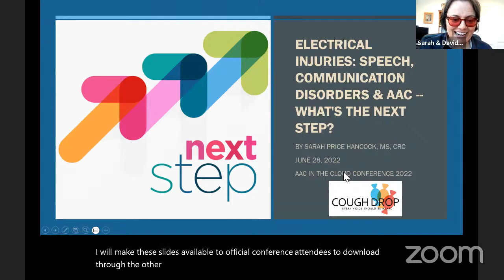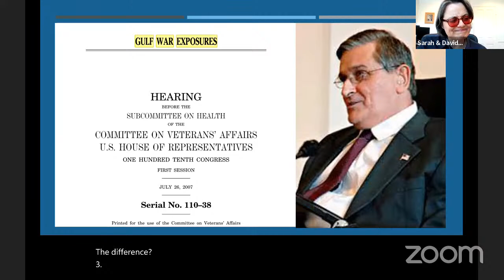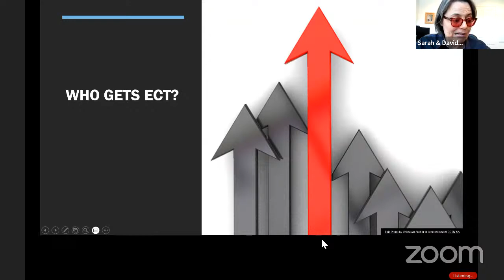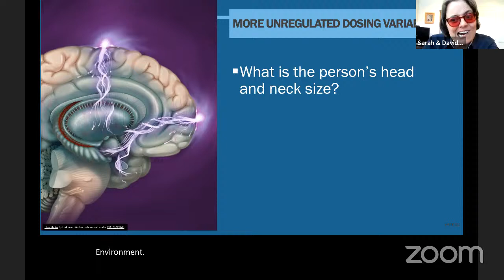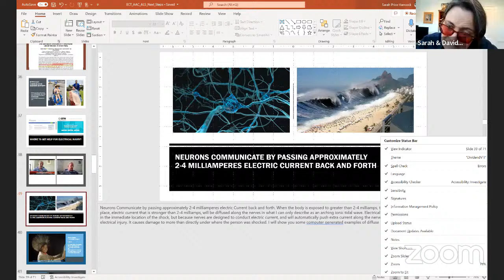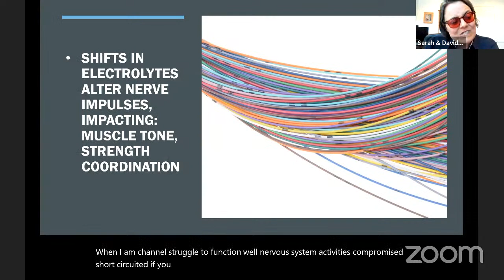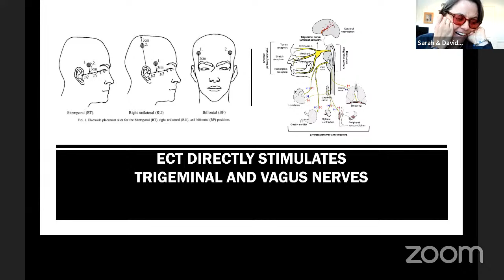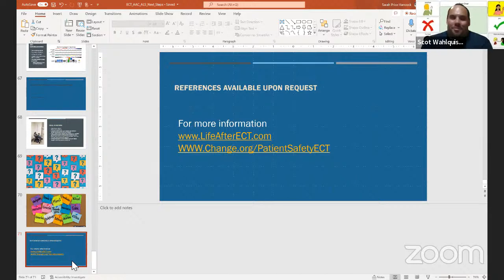Sarah Price Hancock: Electrical Injuries: Comm. & Speech disorders & AAC - AAC in the Cloud 2022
Sarah Price Hancock: Electrical Injuries: Communication and Speech disorders and AAC-- What's the next step?
Acquired communication disorders caused by electrical trauma present unique communication barriers due to their evolving symptom manifestation. Initially anomic aphasia, cognitive communication disorder and mild dysarthria may be present. As the person ages away from the initial injury, communication barriers can become more pronounced with age.